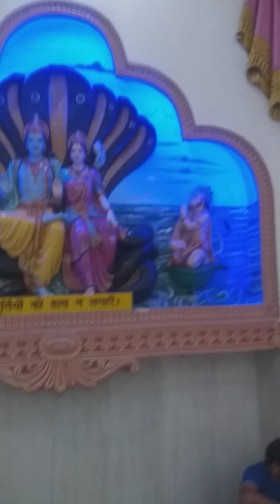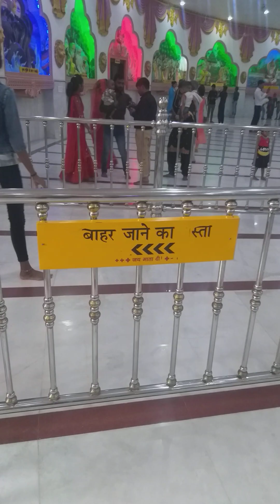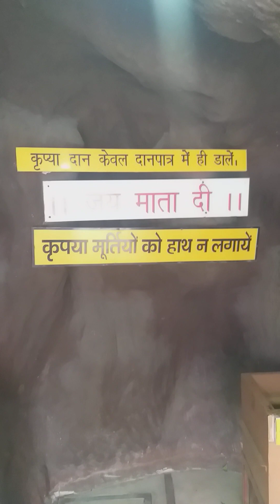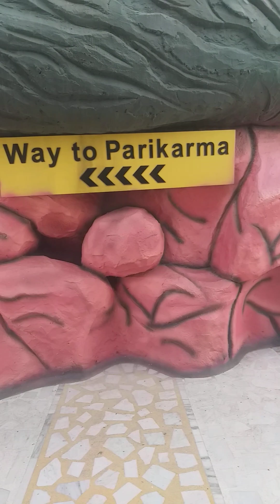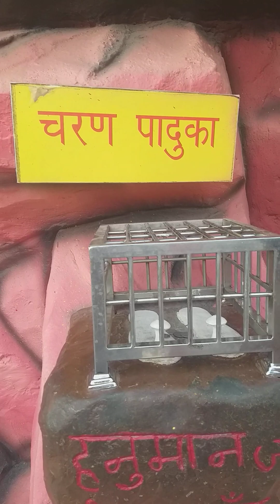Shri Mata Vaishnao devi Vrindavan Beautiful Temple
vaishnao devi,